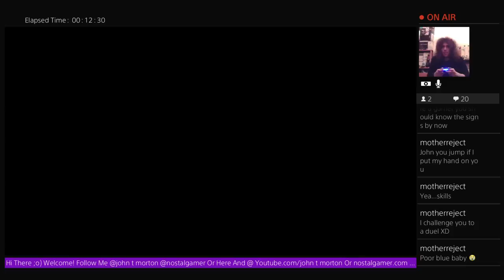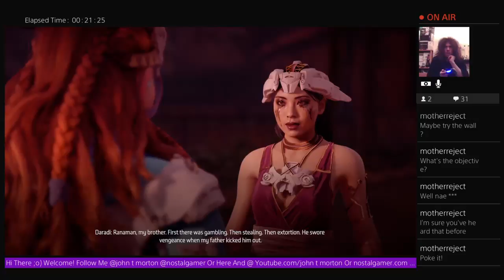Nostalgamer Lets Play Horizon Zero Dawn 1st Try Blind Live On PS4 Part 12